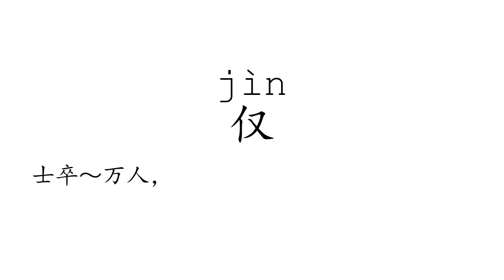Learn Chinese with strokes, pronunciation and words (How to pronounce Chinese character 仅)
How to write and pronounce the 417th frequently used Chinese character: 仅.

  1, The meaning of a word changes according to its tone.
  2, It is the only pictographic language still in use today, which is quite intuitive.
  3, It is one of the most ancient languages, but still adapting newly-created words stably.